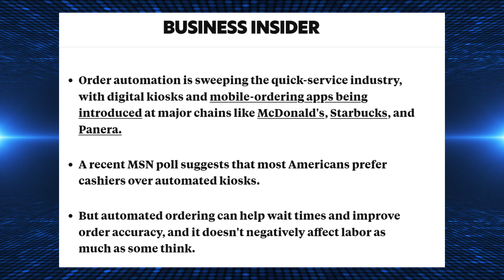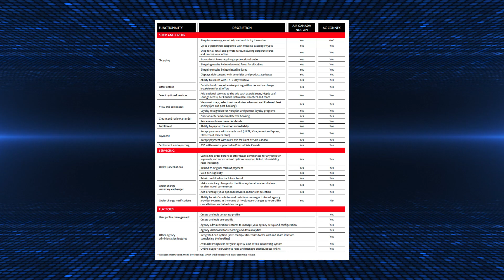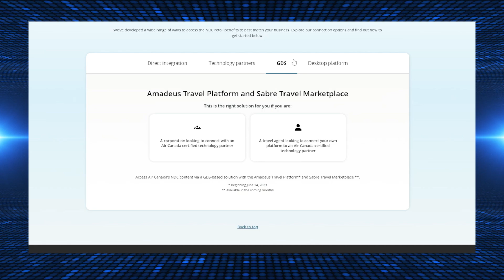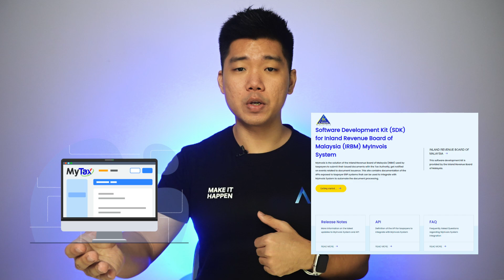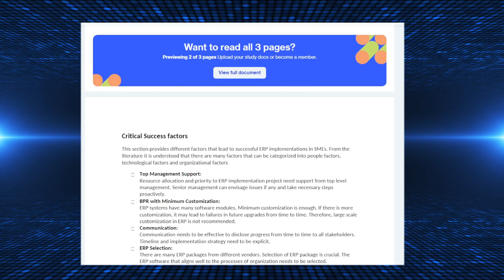3 Ways Custom Software Grows Businesses Like Nothing Else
Custom Software can be the key to scaling your business to where you want it to grow.

If you're currently facing unique challenges and you've not found any software solutions that can help, then this might be the video for you.

I'll show you real case studies of how custom software helped businesses like McDonald's and Air Canada scale to the moon.

Real, proven solutions for complex problems in various industries.

Whether you're a startup striving for growth or an established enterprise aiming to stay ahead of the curve, you'll be able to take away from solid lessons to help you grow.